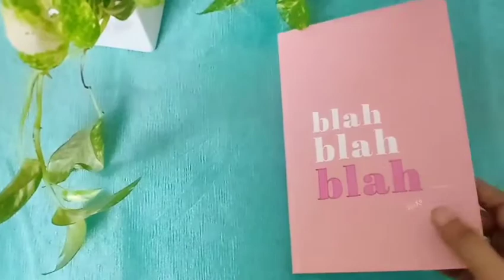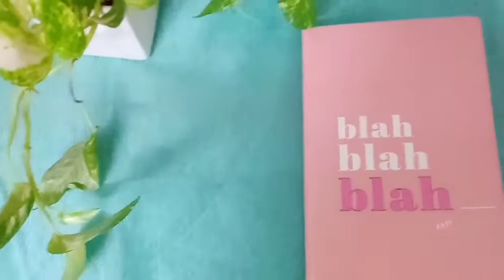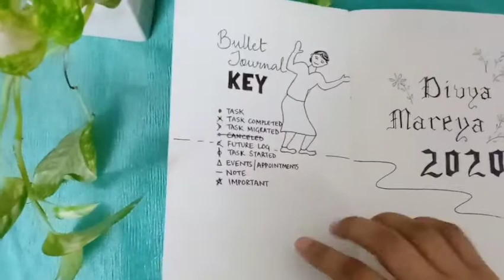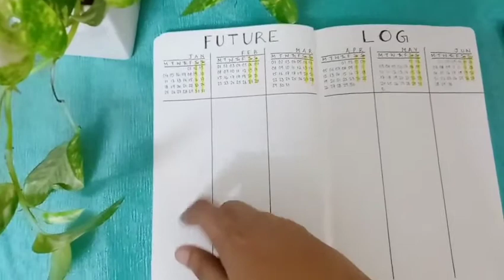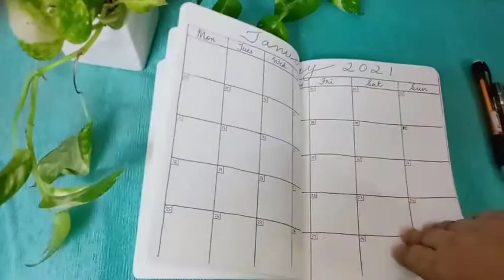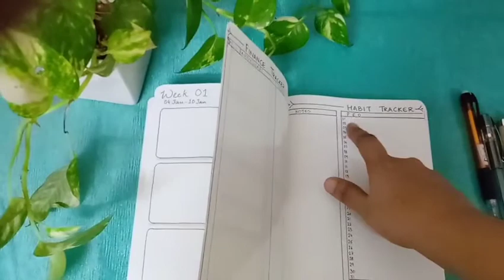Bullet Journal Flip-through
Orgnaise and plan you year, month, day
Write down your thoughts and make room for more :)
Organise your thoughts
Declutter your mind
Bring clarity and focus

Some links for you to start with the Bullet Journal experience